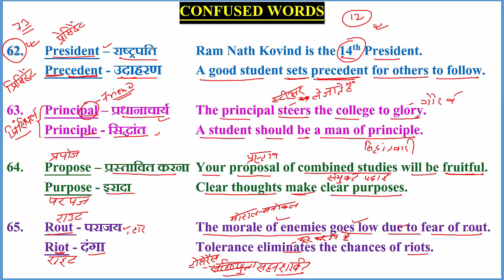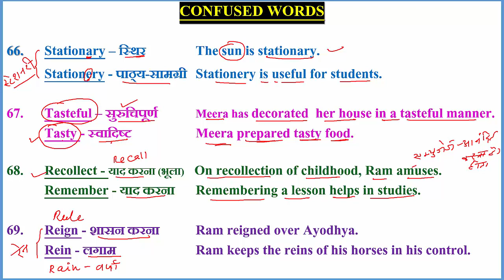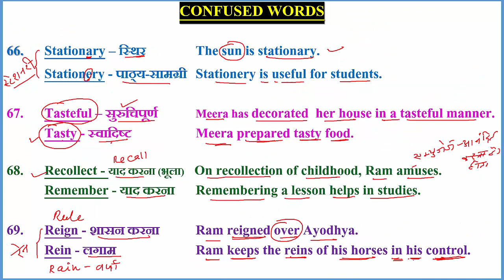CONFUSED_WORDS (62-73)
CONFUSED WORDS 62-73 ALL COMPETITIVE EXAMS
62.  President – राष्ट्रपति  Ram Nath Kovind is the 14th President.
 Precedent - उदाहरण  A good student sets precedent for others to follow.
63. Principal – प्रधानाचार्य The principal steers the college to glory.
 Principle - सिद्धांत  A student should be a man of principle.
64. Propose – प्रस्तावित करना Your proposal of combined studies will be fruitful.
 Purpose - इरादा  Clear thoughts make clear purposes.
  CONFUSED WORDS
66.  Stationary – स्थिर   The sun is stationary.
 Stationery - पाठ्य-सामग्री Stationery is useful for students.
67. Tasteful – सुरुचिपूर्ण  Meera has decorated  her house in a tasteful manner.
 Tasty - स्वादिष्ट  Meera prepared tasty food.
68. Recollect - याद करना (भूला)    On recollection of childhood, Ram amuses.
 Remember - याद करना  Remembering a lesson helps in studies.
69. Reign - शासन करना  Ram reigned over Ayodhya.
 Rein - लगाम    Ram keeps the reins of his horses in his control.
70. Rout - पराजय  The morale of enemies goes low due to fear of rout.
 Riot - दंगा   Tolerance eliminates the chances of riots.
70.  Valuable – बहुमूल्य   Time is valuable.
 Invaluable - अमूल्य   Virtue is invaluable.
71. Root – जड़    Pollution is the main root of illness.
 Route - रास्ता   The route of success demands determination.
72. Loan - उधार    A loan helps in starting a business.
 Lend - उधार देना   Ram helped Rahim by lending him money.
73. Cease - बंद करना, रोकना The war between Armenia and Azerbaijan has ceased.
 Seize - बरामद करना  Police have seized liquor in Bihar.